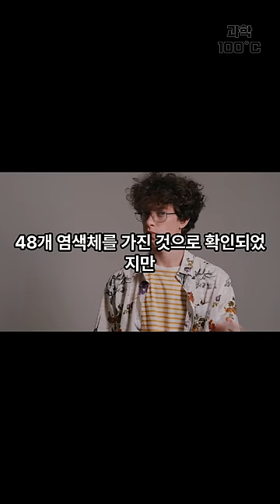인간과 동물의 교배가 가능할까?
안녕하세요! 과학 100°C입니다. 오늘은 '휴먼지'에 대해서 이야기를 나누어 보았습니다. 과학과 관련하여 궁금한 것이 있으시면 언제든지 댓글로 남겨주세요. 저희가 여러분의 호기심을 해결해 드리겠습니다. 감사합니다!